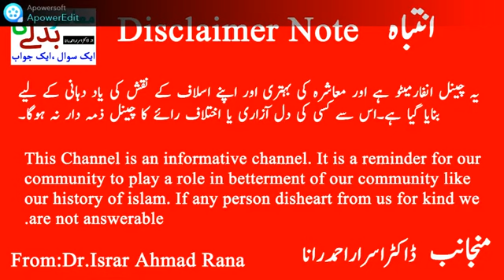Aqeedah Risalat in Urdu | Aqeeda Risalat ki Ahmiyat in Urdu | Islamic Wakiat in Urdu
The life of Hazrat Muhammad PBUH teaches us to spend our lives with the light of Islam. Islam is a religion in the world who aware to every one and and every field of life. Our Prophet PBUH teaches Sahaba R.A and in reverse Sahaba R.A proved in this world practically that what is Islam. We are thanks to Allah for become a part of Ummat E Mustafa S.A.W.

Public Quries:
toheen e risalat in islam
risalat ki ahmiyat in urdu
aqeedah risalat in urdu
toheen e risalat in urdu
islam
risalat ki zaroorat in urdu
aqeeda risalat ki ahmiyat in urdu
aqeeda e risalat meaning in urdu
aqeeda e risalat notes in urdu
toheen e risalat in quran
aqeeda e risalat kya hai in urdu
toheen e risalat in sahi bhukari urdu
islami kahani in urdu
toheen e risalat in sahi bhukari
islamic wakiat in urdu
blasphemy law in islam
islamic story in urdu

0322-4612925